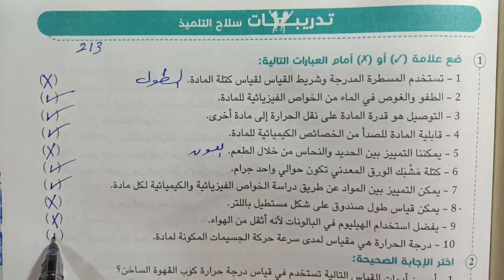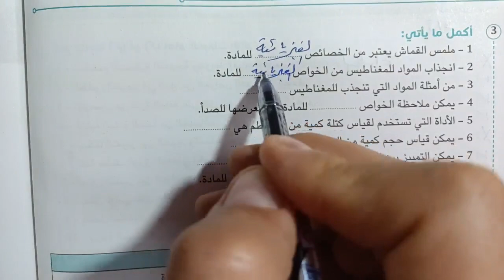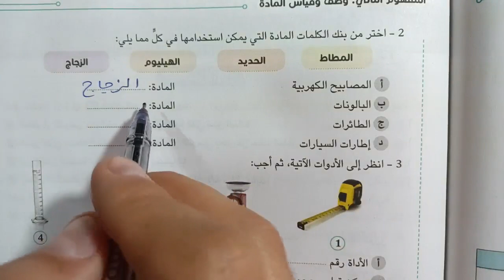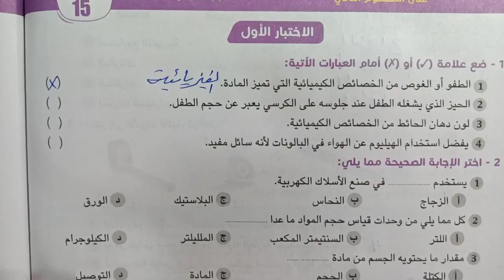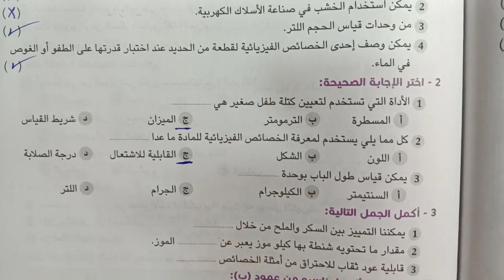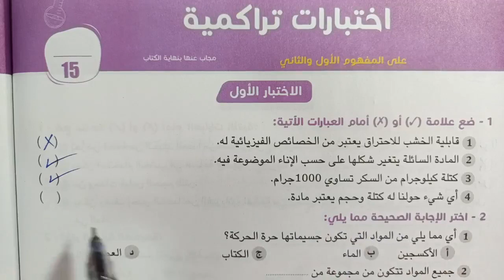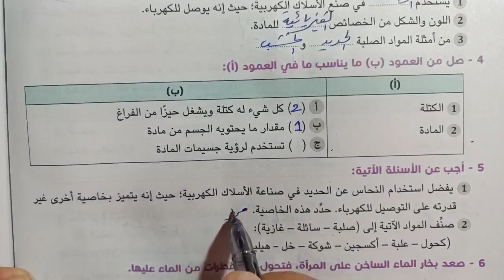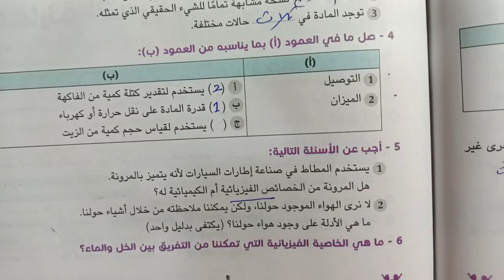علوم 5 ابتدائى تدريبات وصف وقياس المادة الترم الأول 2023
حل وشرح تدريبات كتاب سلاح التلميذ على المفهوم الثاني وصف وقياس المادة علوم الصف الخامس الابتدائي الترم الاول 2023 شرح العلوم بطريقه سهله وبسيطه ومشوقة